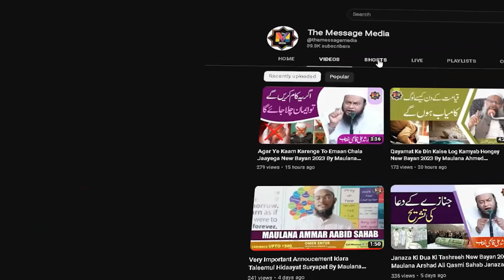Fayyazi Fitna Musalmanon Ko Kaise Gumraah Karta Hai New Bayan 2023 By Mufti Rafiuddin Rashadi Sahab